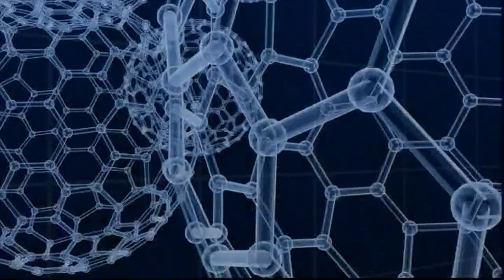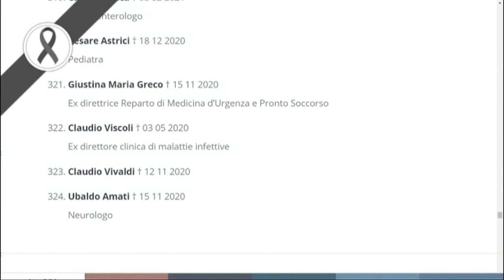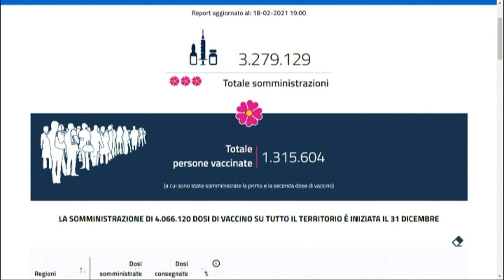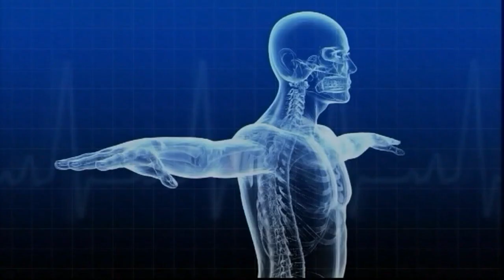Pronto Medicina Facile - Vaccini anti Covid-19: tipi, efficacia e sicurezza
In studio la Dott.ssa Graziella Soldato